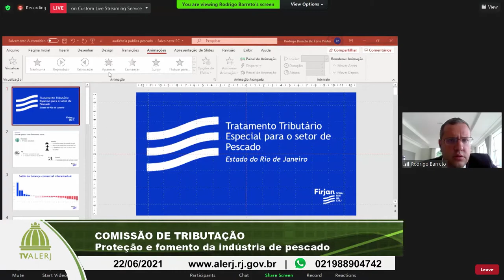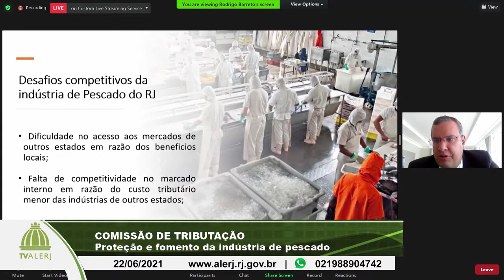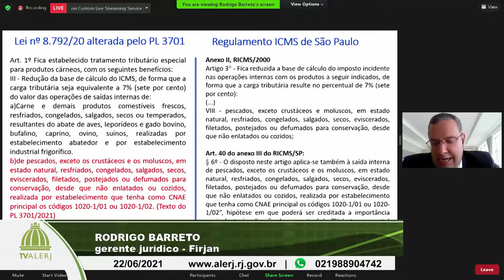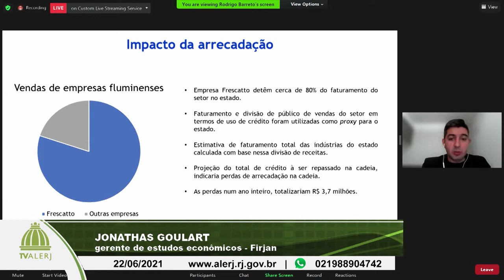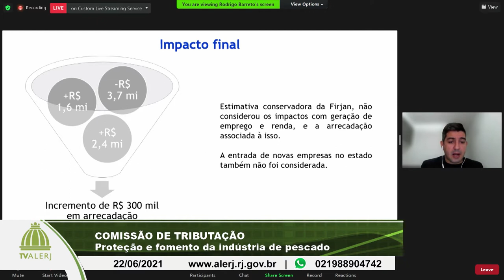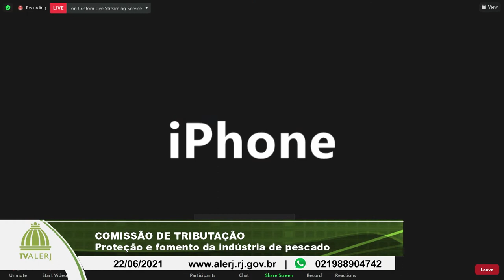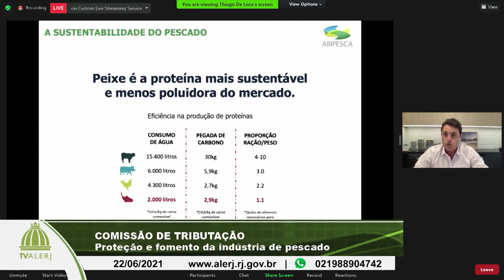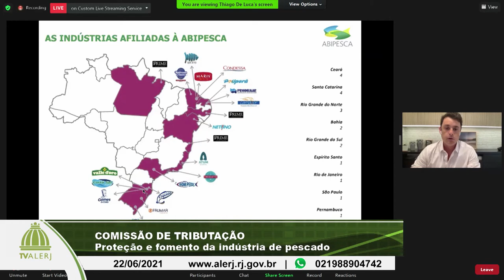COMISSÃO DE TRIBUTAÇÃO 22 06 2021 YOUTUBE